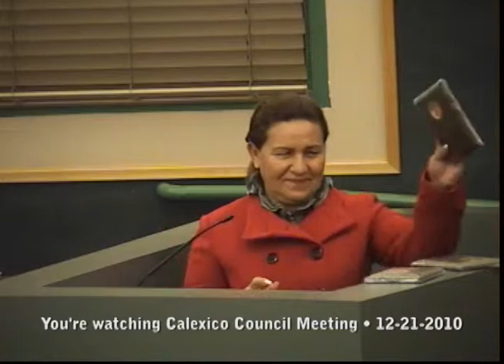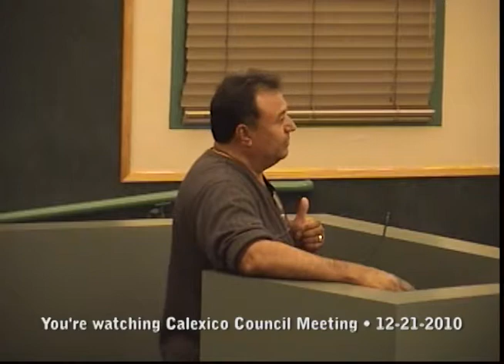Calexico Council Meeting 12-21-2010